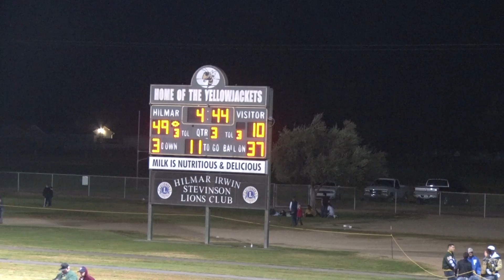2019 Hilmar Football Justin Barros TD vs Bear River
Hilmar's 7th and final score started with a blocked punt by Esteban Juarez.  Junior quarterback Seth Miguel then quickly connected passes to #25 Justin Barros and #6 Steven Silva.  Rushing plays by Justin Barros (2), Steven Silva, and #13 Cole Bailey set up the TD pass from Miguel to Barros.  #50 Miquel Padilla added the extra point.